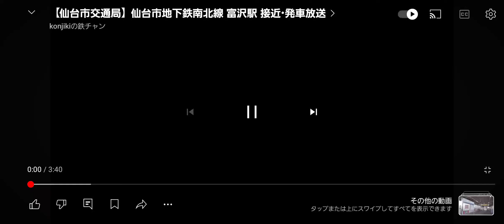2番線に快速47号泉中央行電車が到着します危ないですからホームドアから離れてお待ちくださいTrain Approaching この電車は 八乙女 は通過しますのでご注意ください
２番線に快速47号泉中央行電車が到着します危ないですからホームドアから離れてお待ちくださいTrain Approaching この電車は 八乙女 は通過しますのでご注意ください この電車は 電車 指定席です この電車は 長町南までの各駅と 長町 長町1丁目 仙台 河原町 仙台 愛宕橋仙台五橋 仙台 広瀬通 勾当台公園 北四番丁 北仙台 台原旭ヶ丘 黒松、 執着 仙台 泉中央です この電車は 八乙女 は通過しますのでご注意ください 次は 長町南 に止まります 。
この電車は、泉中央駅まで 先に到着します。
おはようございます 2番線に 停車中の電車は
7時7分発 南北線 快速 47号 泉中央行です
この電車は全車指定席です 発車までしばらくお待ちください グリーン車は4号車 5号車です 自由席 1号車から8号車 11号車です 乗車券 他 特急券と 指定席券が必要です この電車は 長町南 長町 長町1丁目 仙台 河原町 仙台 愛宕橋仙台五橋、仙台 広瀬通 勾当台公園 北四番丁 北仙台 台原 旭ヶ丘
黒松 終着 仙台泉中央駅です この電車は 八乙女駅は通過しますので ご注意ください 発車までしばらくお待ちください